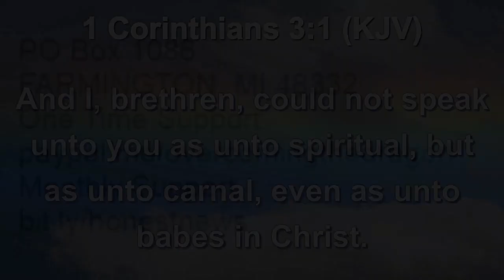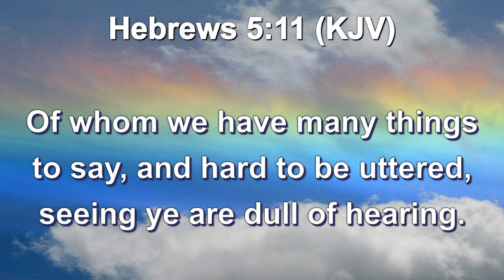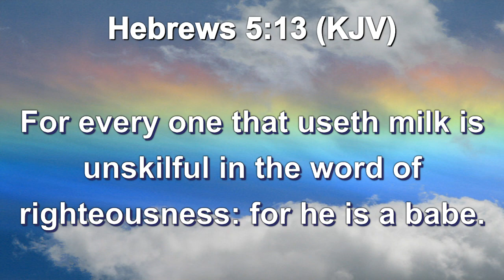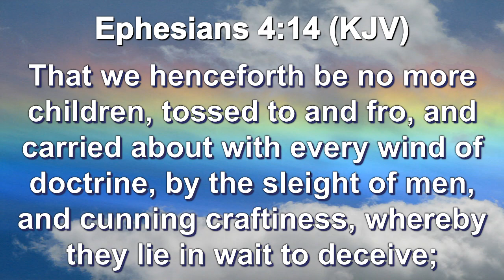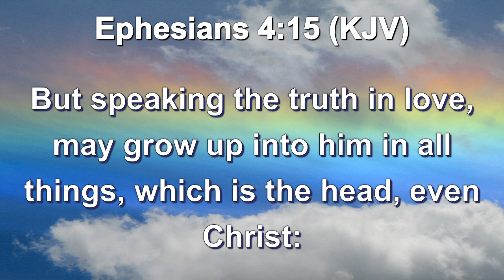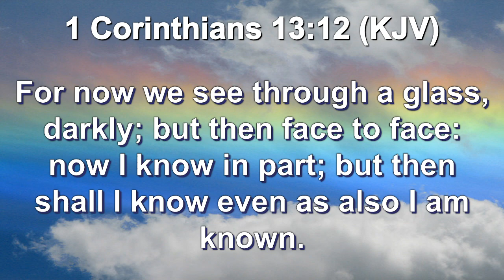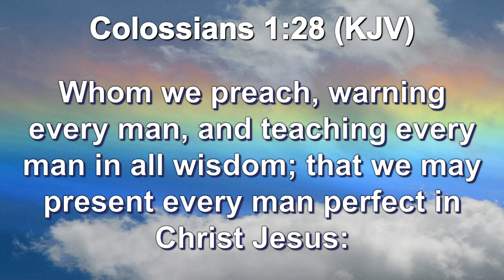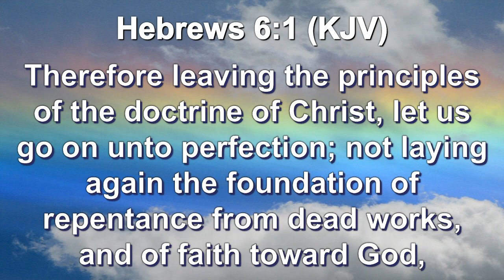A Perfect Man: Full Age | No More Children | Fully Developed | Overcoming Evil With Good